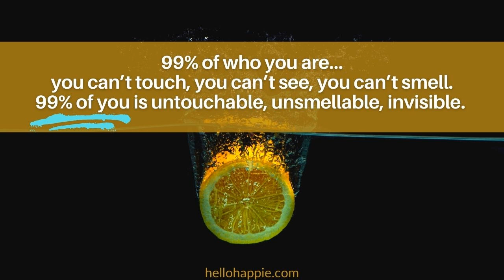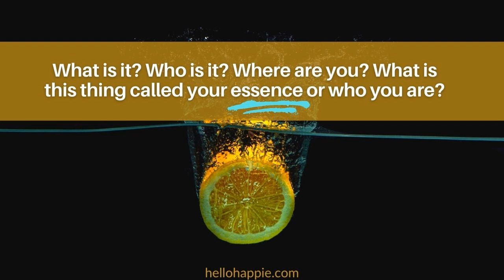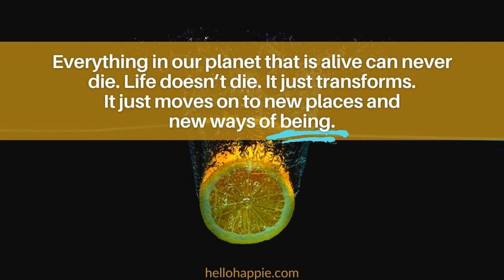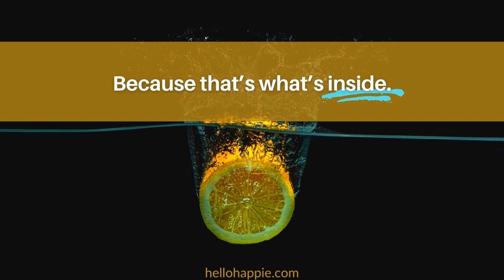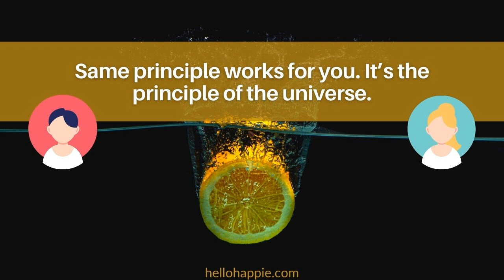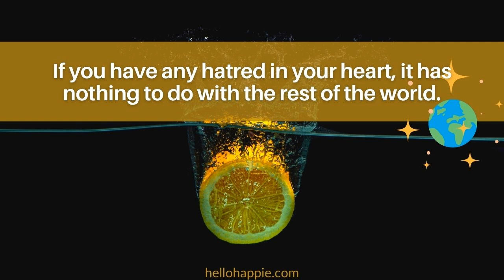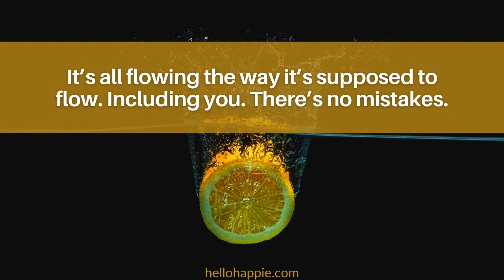This Is 99% Of Who You Are ~ Your Essence | Wayne Dyer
In this video, Wayne Dyer talks about Who You Truly Are -- that 99% of who you are is consciousness that you can't see, smell, taste and touch. It is your essence, it doesn't die, it just transforms. He also shares his "orange analogy" to demonstrate that who you truly are is what's inside of you.

💙For more Self-Empowerment resource, visit:
(Self Development / Raising Vibration / Happiness Tips)

100 Habits For Self-Love
75 Things The Universe Wants To Tell You
101 Affirmations for Inner Peace & Relaxation